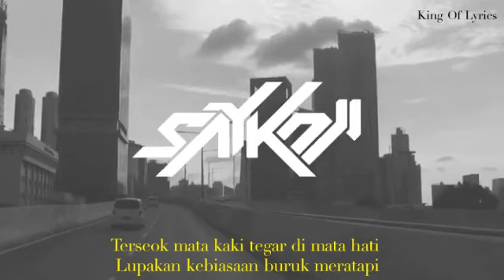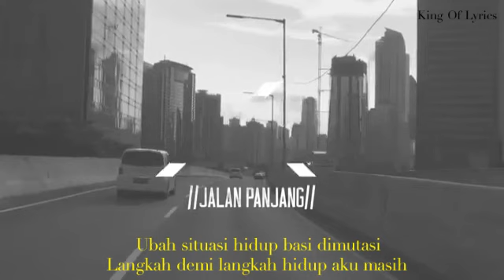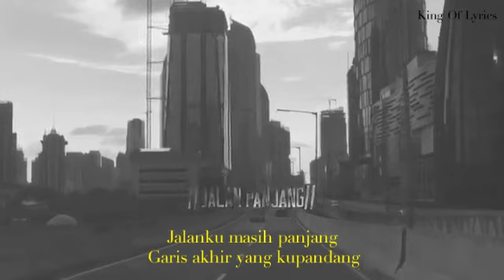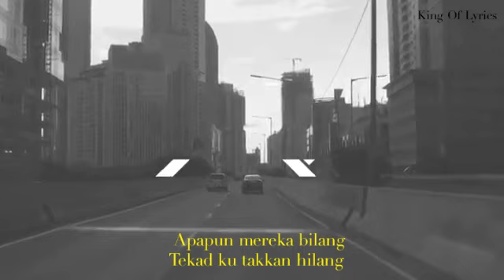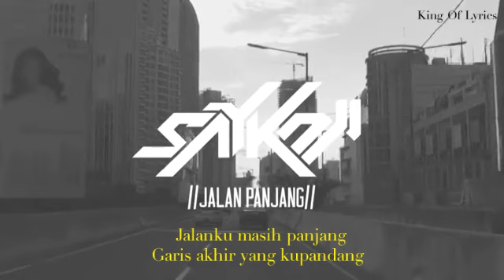Lagu Pembangkit semangat Cita-cita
Lagu "Jalan Panjang" merupakan lagu dari rapper Ignatius Rosoinaya Penyami atau lebih dikenal Saykoji dalam mengejar mimpinya.
Walaupun banyak yang menjatuhkannya atau menghalangi jalannya, ia tetap bertekad dan memandang jauh untuk mengejar mimpinya.